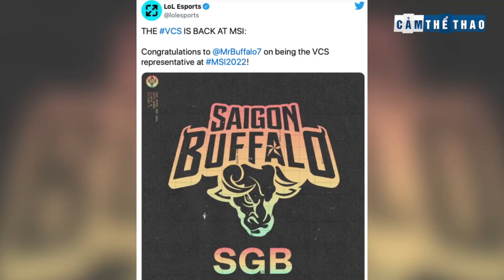BẢN TIN THỂ THAO | RIOT GAMES 'QUÊN LÃNG' VCS, "RNG SẼ HỦY DIỆT T1 TRONG 1 NỐT NHẠC"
👉Ủng hộ Cảm 1 ly cafe nhé:
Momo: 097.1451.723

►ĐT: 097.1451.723